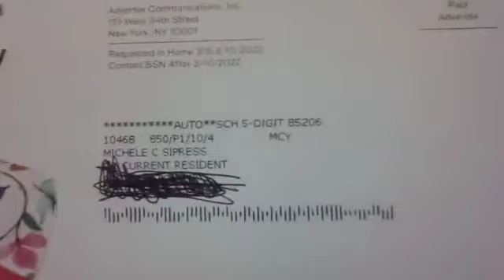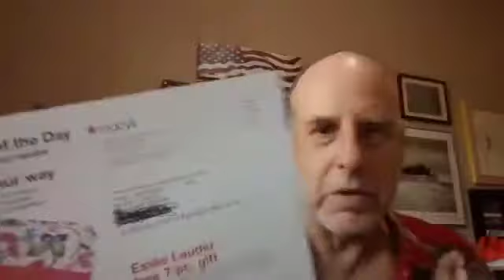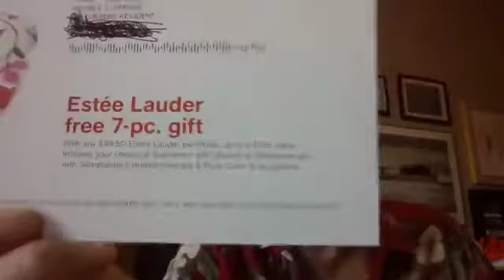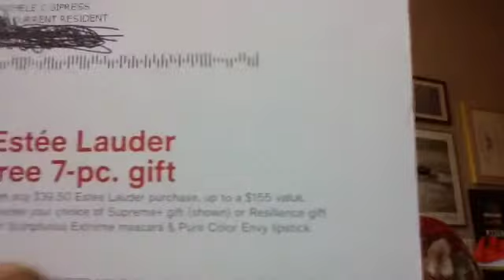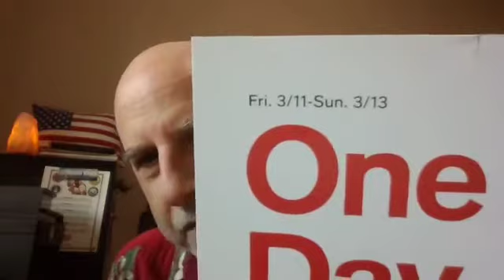Excellent Example Of An Irresistible OFFER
Plus my all-time favorite ridiculous (but effective) headline.